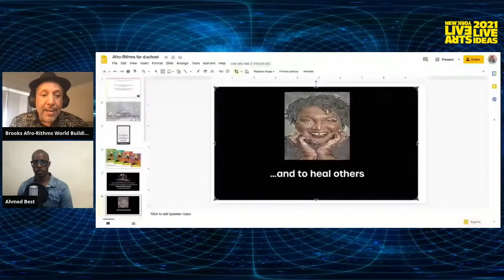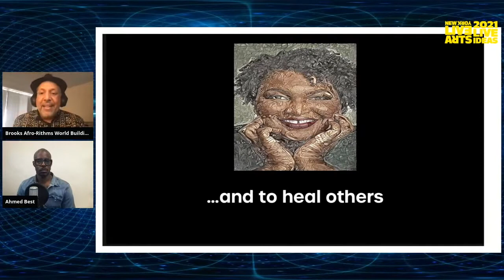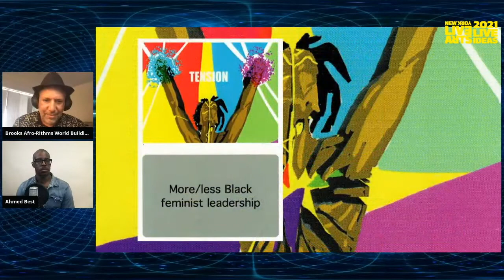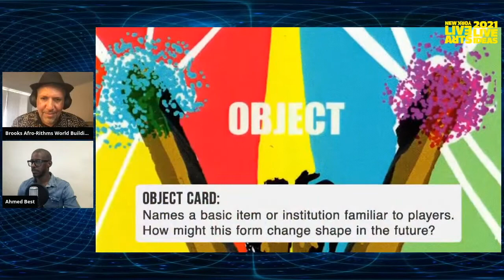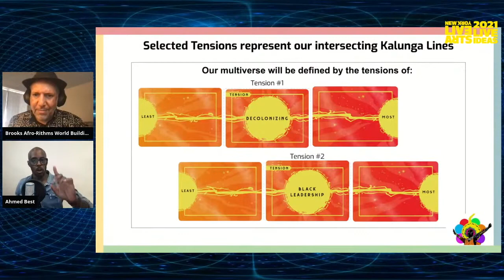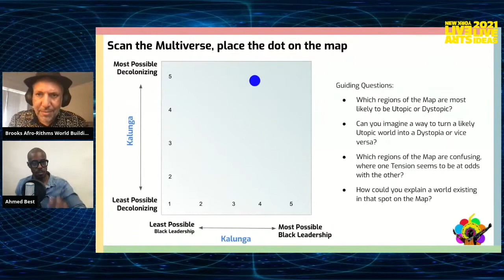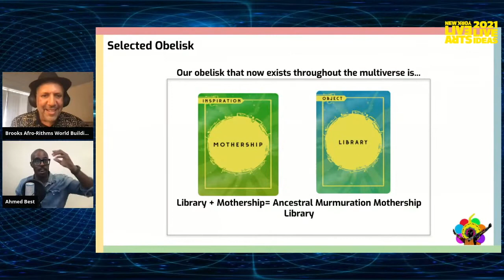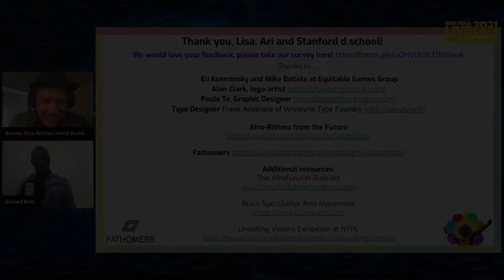Afro-Rithms From The Future (ARFTF): Democratizing the future where Black Futures Matter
Developed by Afrofuturist Podcast co-creators Lonny J. Avi Brooks and Ahmed Best and game designer Eli Kosminsky, the game Afro-Rithms from the Future provides players with the tools to imagine and create a foundation for more equitable futures.

Live Ideas Symposium
Altered-Worlds: Black Utopia and the Age of Acceleration

“To create high art—work that is functional and aesthetically “cool” or pleasing—in the face of those who would deny its very existence, declaim it as “primitive,”... is itself an act of resistance that subverts the master narrative that suggests our work is imitative or inconsequential, incapable of rising to the level of “the universal” or incapable of being seen unless they frame it so”.- Sheree Renée Thomas

Organized by co-curator Reynaldo Anderson and New York Live Arts, the symposium seeks to create a temporal space to celebrate Black Speculative Art at the intersection of accelerating technological innovation, a rising tide of neo-fascism, Jim Crow 2.0, and a world ravaged by the pandemic. New York Live Arts and the Black Speculative Arts Movement are rushing into the future to explore and imagine a world of alternative possibilities.